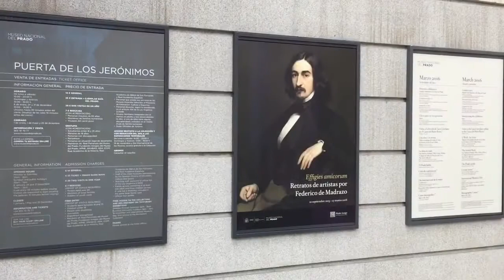Madrid, Spain - a full day of sightseeing and walking in the Spanish capital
A full day of sightseeing and walking in the Spanish capital Madrid. In this video, you will see some of the major places of interest in downtown Madrid - Almudena Cathedral, Alcala Gate, El Prado Museum, Thyssen Museum, the upscale shopping area of Castellana in the Salamanca district. Recorded in March, 2016.